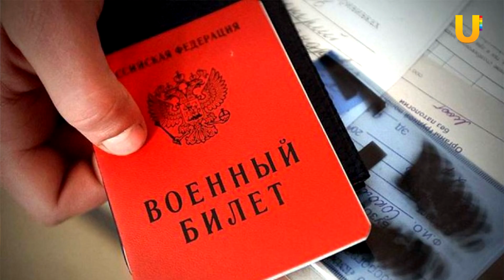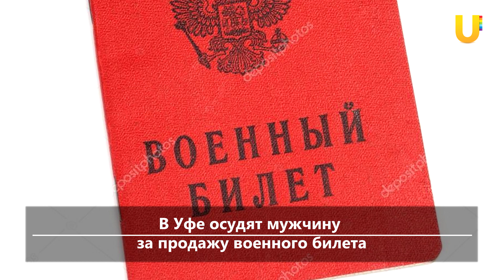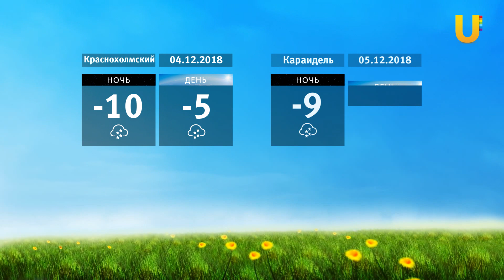UTV. Новости севера Башкирии за 4 декабря (Бирск, Мишкино, Бураево,)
Смотрите в выпуске:

-Во время исполнения оперы певцу “подпевала” лошадь
-В Уфе осудят мужчину за продажу военного билета
-В Башкирии от падения на иномарку глыбы льда пострадали люди
-Студенты Бирского Кооперативного техникума выступили на чемпионате по кулинарии и сервису
-Биряне обязаны проводить уборку снега
-Театр-студия “Заман” из Бураево стала призером фестиваля “Тамаша”
-Житель Краснохолмского стал жертвой интернет-мошенников
-На реке Уфа провалился под лед автомобиль “ВАЗ-2110”
-КВН в Караиделе